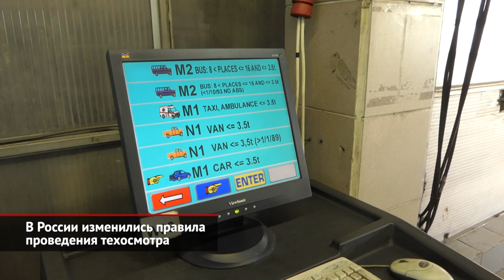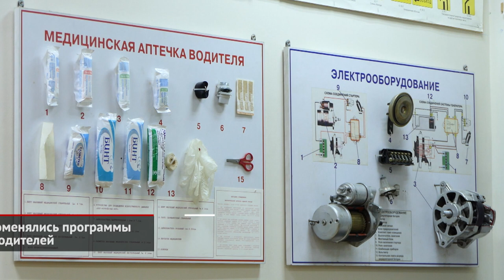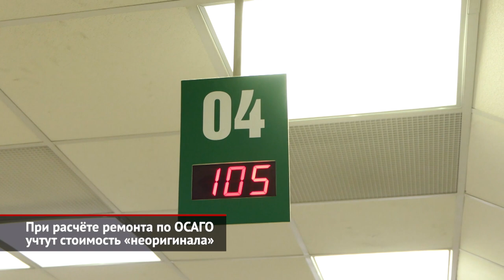Изменились программы техосмотра, автошкол и расчёт ремонта по ОСАГО, а гаражей могут лишить | №2166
С 1 сентября начал действовать новый регламент проведения техосмотра автомобилей. Теперь список обязательных проверок легковых машин, грузовиков и автобусов стал короче: в нём вместо прежних 82 указаны только 55 позиций. На пунктах техосмотра эксперты больше не контролируют повреждения тормозных трубок, уровень шума выпускной системы, способность стеклоомывателя подавать жидкость, работу штатного противоугонного устройства и состояние рассеивателей оптики. Кроме того, без внимания останутся потёки жидкостей из двигателя, коробки передач, бортовых редукторов, заднего моста, гидроусилителя руля и аккумулятора. Вдобавок отменена проверка аптечки, огнетушителя, знака аварийной остановки. Впрочем, согласно Правилам дорожного движения, иметь аптечку и огнетушитель водитель по-прежнему обязан. Тем более, что инспектор ГИБДД вправе прямо на дороге проверить соблюдение этого требования. А единственное новое требование — это проверка подсосов воздуха или утечки выхлопа из «системы выпуска». Длительность проверок осталась прежней: для автомобилиста сохранился получасовой регламент проведения техосмотра.

Одновременно заработал приказ Министерства просвещения «Об утверждении примерных программ профессионального обучения водителей транспортных средств соответствующих категорий и подкатегорий». Новый документ перераспределяет часы практических заданий: в городе ученики теперь будут проводить 38 часов, а на площадке — всего 18. Вдобавок инструкторам рекомендуют выпускать учеников на автомагистрали. Напомним, что каждая автошкола может составлять собственные учебные планы, однако, должна соблюдать положения приказа. Чтобы упростить задачу, чиновники публикуют примерные программы.

Свежая редакция Гражданского кодекса принесла свои нововведения для отечественных автомобилистов. У тех владельцев, что используют гаражные боксы не по прямому назначению, помещения будут попросту отбирать. Изымать планируется гаражи, в которых складируется мусор, а также если парковочное место незаконно переоборудовано под мойку, мастерскую или шиномонтаж. Лишать имущества смогут регулирующие органы.

А с 11 сентября российские страховые компании при расчёте ремонта по ОСАГО начнут учитывать цены неоригинальных запчастей — стоимость аналогов пропишут во всех ценовых справочниках. Соответствующее решение принял Банк России. Учитывать стоимость «неоригинала» отныне будут для машин всех марок, независимо от страны производства. Это нужно, чтобы обеспечить равные условия для всех автовладельцев, сообщает пресс-служба федерального регулятора.

00:00 В России изменились правила проведения техосмотра
01:13 В России поменялись программы обучения водителей
01:48 Нерадивых автовладельцев смогут лишать гаражей
02:14 При расчёте ремонта по ОСАГО учтут стоимость «неоригинала»